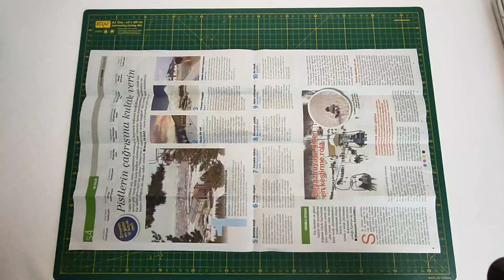DIY - VERY LOW COST CREATIVE IDEAS WITH NEWSPAPER - How to Make Tray from Newspaper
DIY - Amazing Newspaper Crafts Idea - How to Make Tray from newspaper  - Best out of waste - waste material crafts İdeas - Recycle